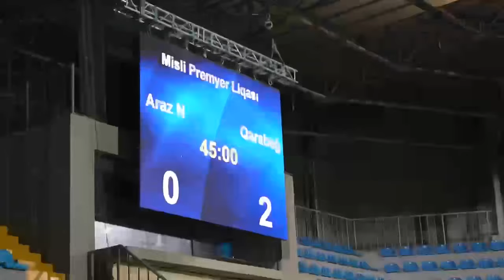"Araz - Naxçıvan" üzərində qələbəmiz🎬